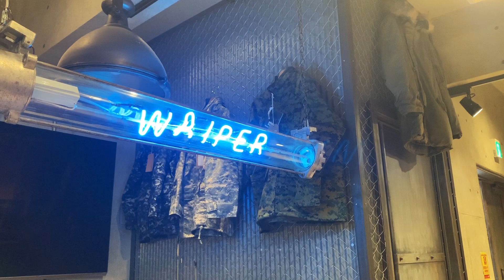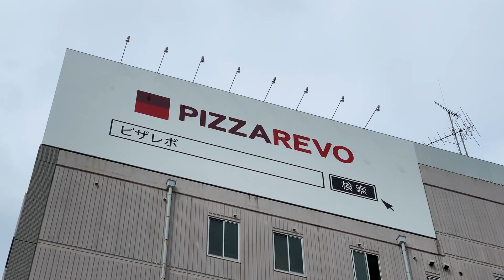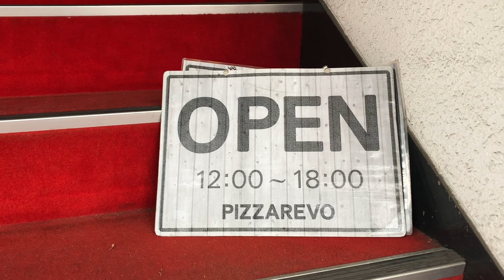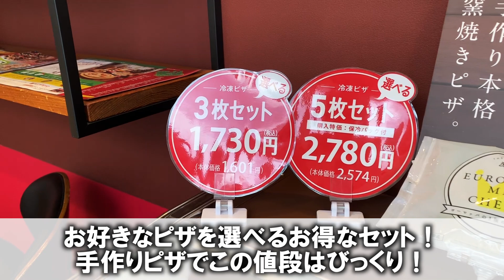【PIZZAREVO ピザレボ】テレビの取材きちゃいました | WAIPERのもう一つの顔をご紹介！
本日の動画は、WAIPERのもうひとつの顔をご紹介しちゃいます！

お近くに来たときは是非よろしくお願いします！

～SNS～

〒810-0005
福岡県福岡市中央区清川3-26-17WAIPERビル
店舗営業時間 12:00-19:00
 土曜定休

古着 【お知らせ】
実店舗の営業時間について、2021年10月3日より日曜日の営業時間が13:00-19:00に変更になっております。
ご来店の際はご注意ください。